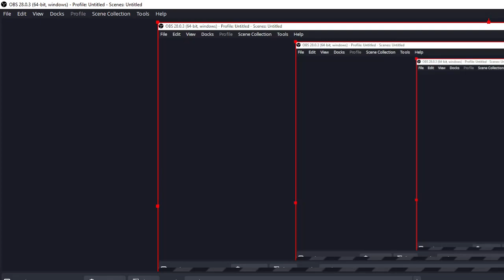Fallout 3 Part 9.1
I honestly thought I had been playing much longer.